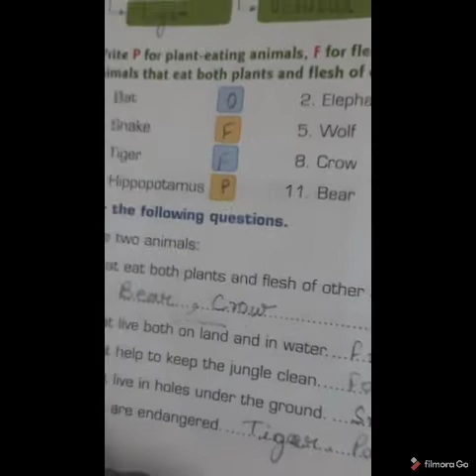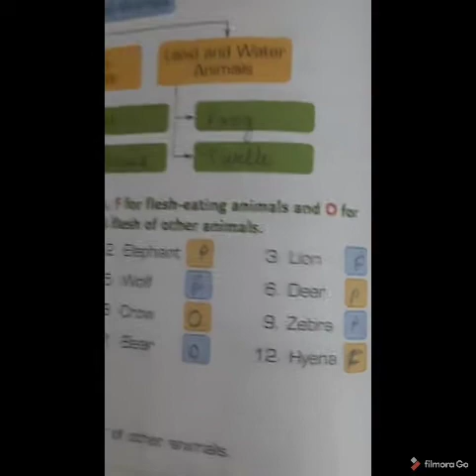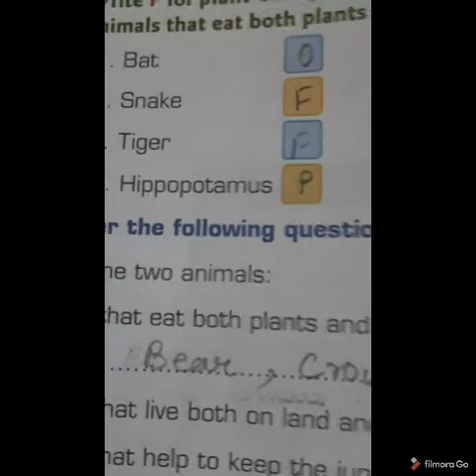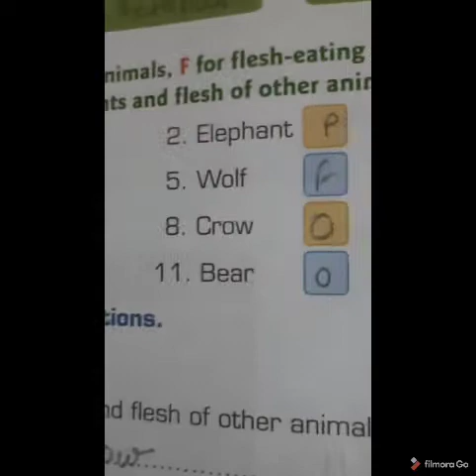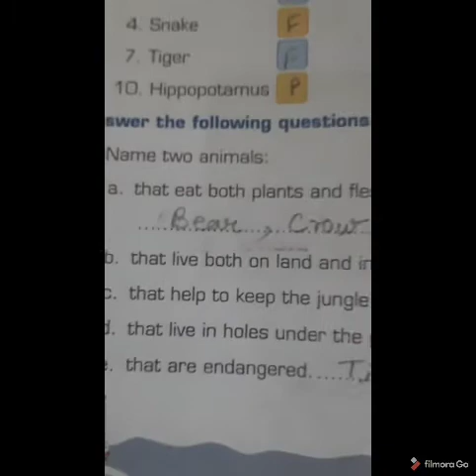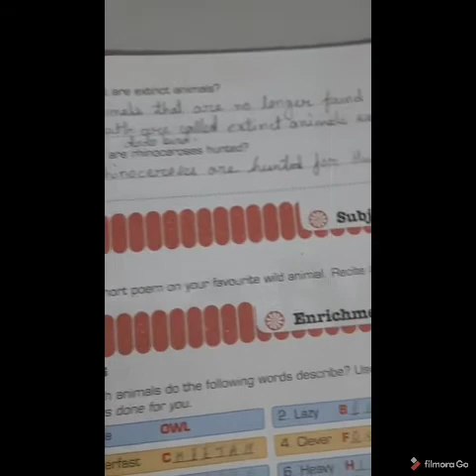Class 2 Ch 4 Part 5